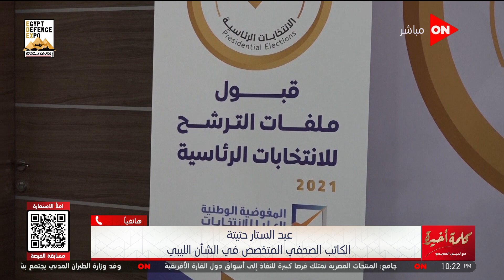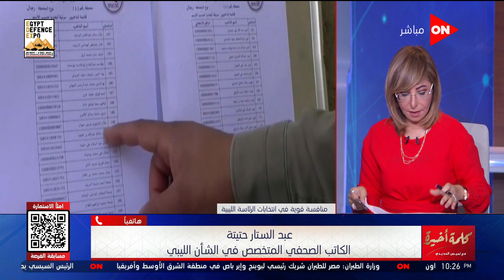كلمة أخيرة - بعد ترشح خليفة حفتر لرئاسة ليبيا..كاتب ليبي يوضح احتمالات فوزه وفرص سيف الإسلام القذافي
حلقة اليوم 17 نوفمبر 2021 من برنامج كلمة أخيرة للإعلامية لميس الحديدي وفيها اهم الاخبار التي حدثت اليوم و تعليق على مباراة مصر و الجابون و اخر تطورات كورونا و لقاء مع الفنانة سميحة أيوب